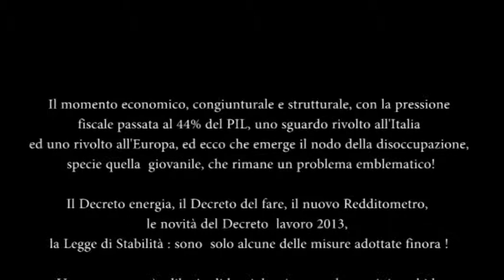Cristina Fiscalnews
IL PROGRAMMA ECONOMICO CHE DA' SPAZIO AI GIOVANI CON LA RUBRICA BANDI APERTI!